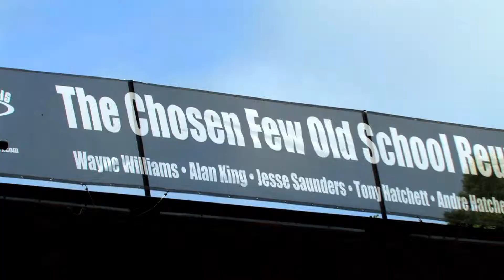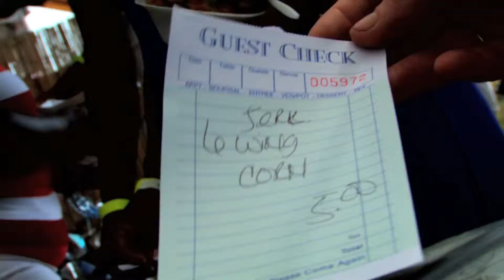Stony Gardens at the House Party Picnic